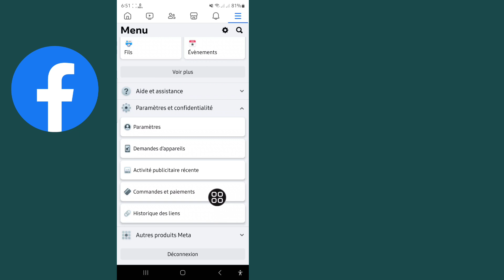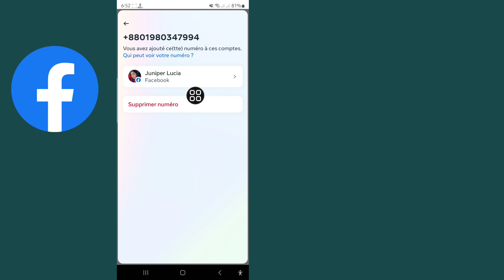Comment réparer, vous ne pouvez pas effectuer cette modification pour le moment numéro Facebook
Comment réparer, vous ne pouvez pas effectuer cette modification pour le moment Numéro Facebook | comment supprimer un numéro de téléphone de Facebook

Je vais vous montrer comment supprimer un numéro de téléphone de Facebook. Regardez cette vidéo et découvrez comment réparer. Vous ne pouvez pas effectuer cette modification pour le moment. Numéro Facebook !¡!.

Voulez-vous savoir comment résoudre le problème. Vous ne pouvez pas effectuer cette modification pour le moment. Numéro Facebook ¡?¿.

💝N'oubliez pas d'aimer notre vidéo si elle vous a aidé.
💝N'oubliez pas de déposer vos commentaires importants.